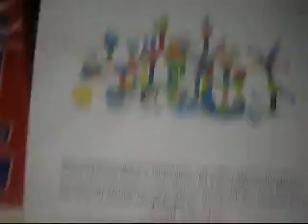The Walmart Experience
read: our great trip to walmart w/ 5 of my freinds // one of them, Amanda, came up from Tn to spend the weekend at her grandparents :]

it was originally 26 minutes,  but i was forced to edit it down taking our best "moments"  thus making it 4 minutes,  enjoy u guys.

EDIT: damnit, youtube really destroys the quality of the video T.T